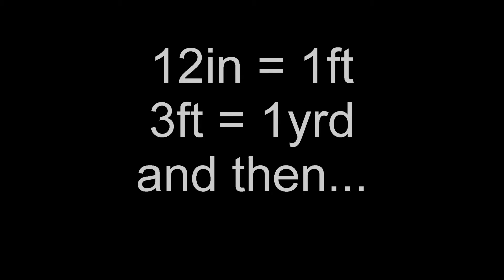74 Blink Blink